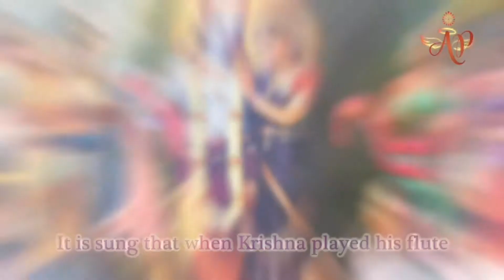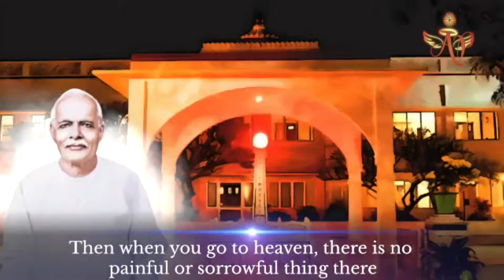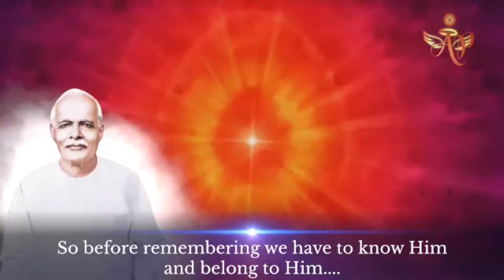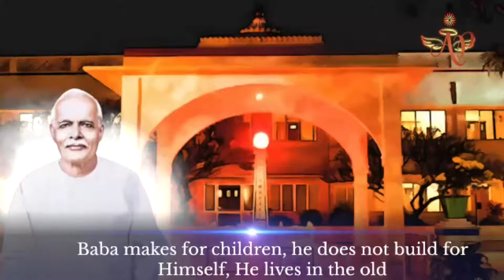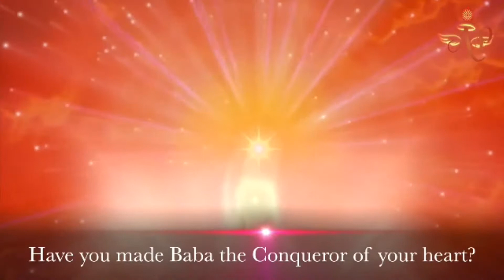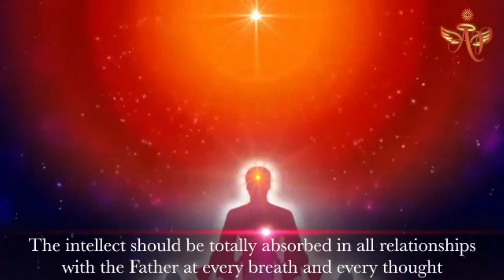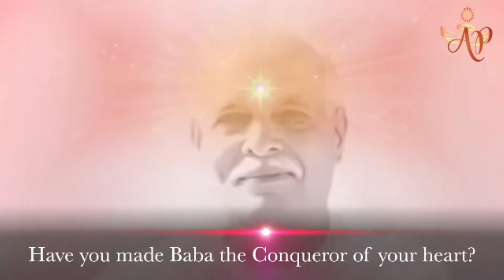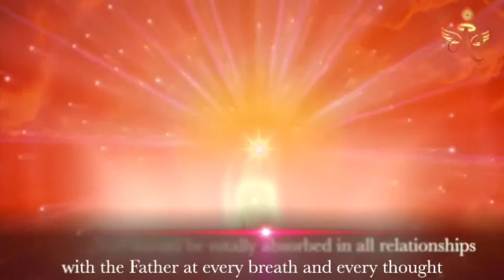Spanish Nov09 0730